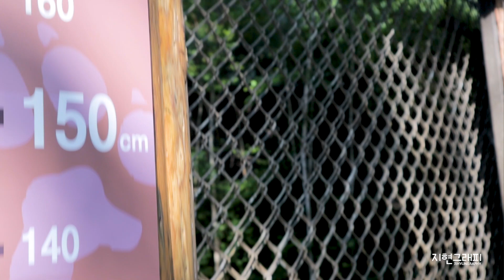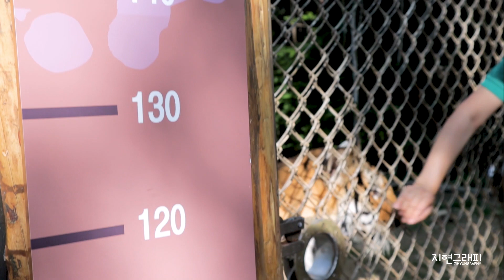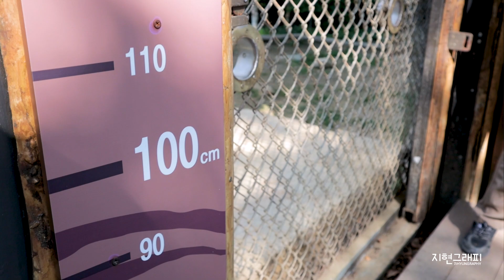어흥! 건곤아~ 고기 좀 먹어~!｜에버랜드 타이거밸리｜Everland Tiger Valley